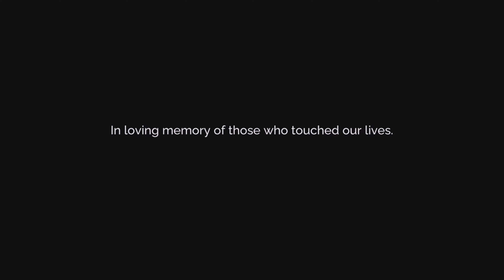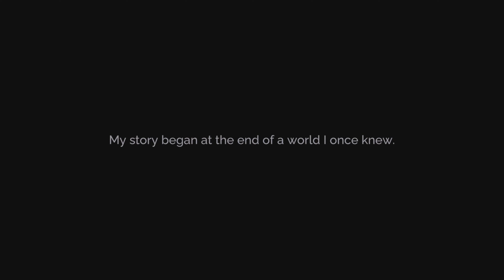A Tale of Two Masks | Tales of Kenzera: Zau | Part 1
A grieving boy begins to read a Bantu tale written by his late father. Adventure into the beautiful and treacherous lands of Kenzera as Zau, a young shaman who bargains with the God of death to bring his Baba back from darkness. With your cosmic powers and untried courage, you advance into unknown mythological lands.